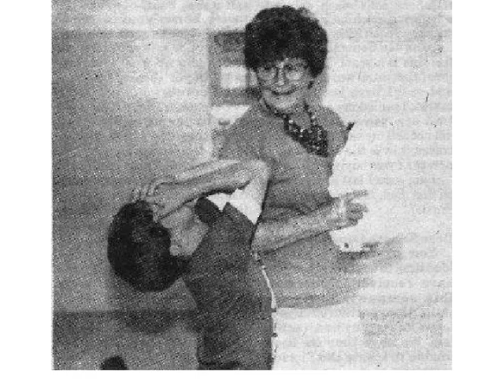Helen Black Memories for May 29 2016 updated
Photo slideshow, pictures of Helen and her family and friends over the years.